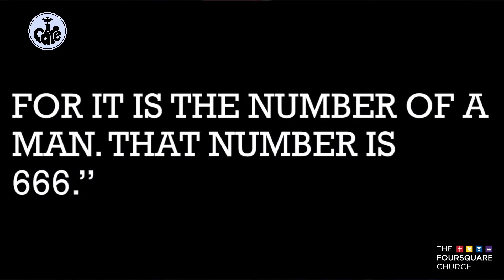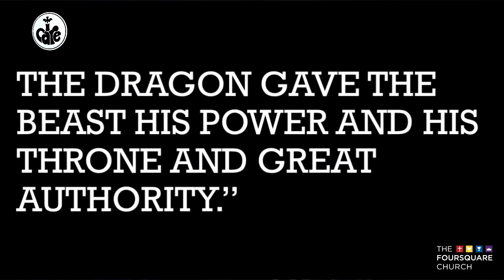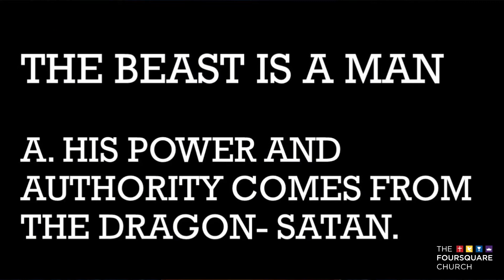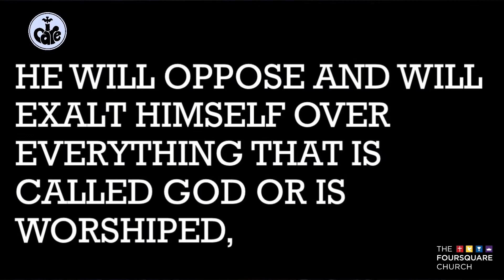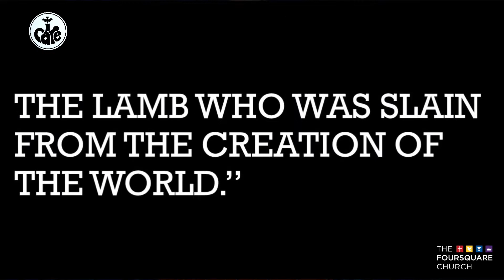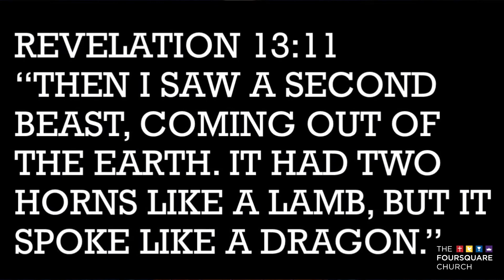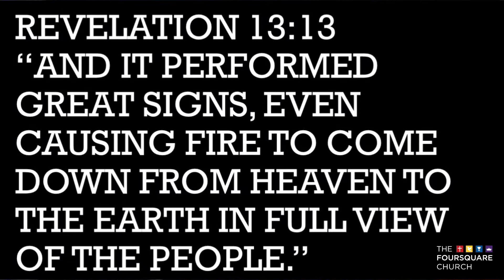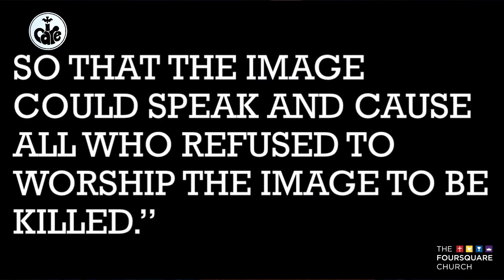mark of the beast (prt1)